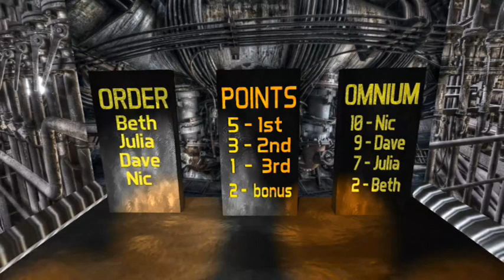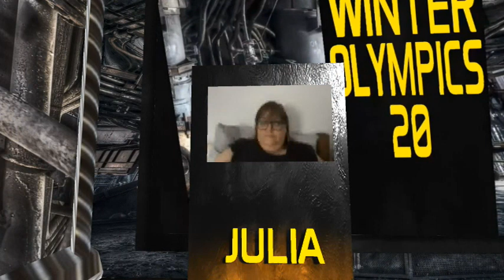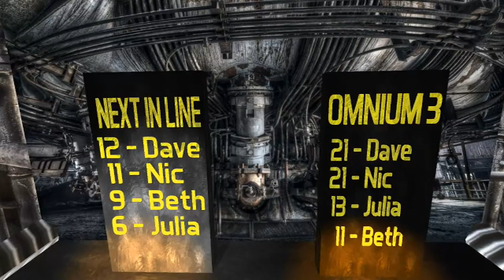NEXT IN LINE - (Pop culture quiz) - QUIZ OMNIUM 3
What do the Winter Olympics have in common with Nigella Lawson? Watch and find out.

Beth Webster, Julia Hobbs, Dave Bill and Nic Paul take on the fourth and final challenge in the pop culture Quiz Omnium.

One of them will be crowned the champion. But which one?